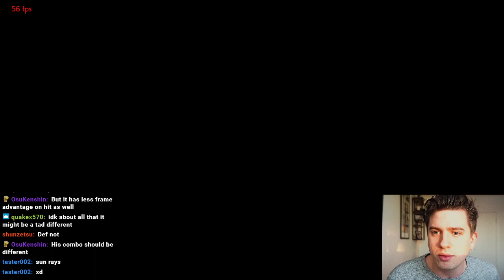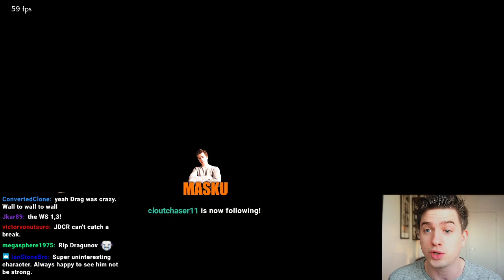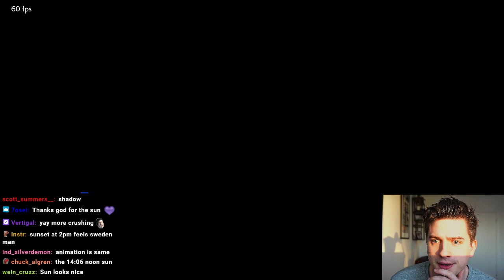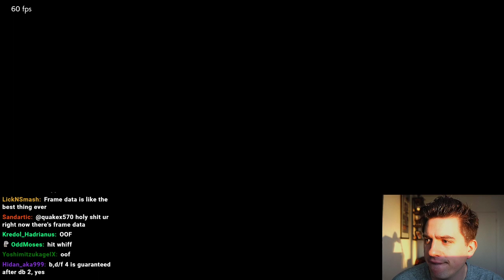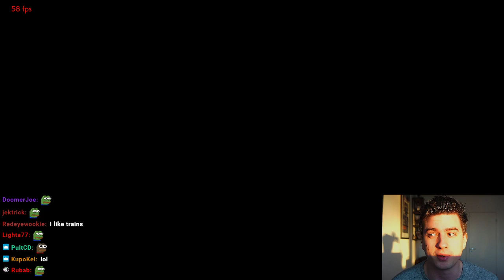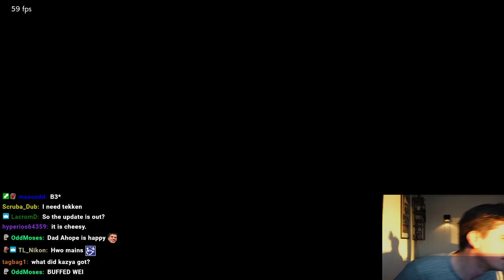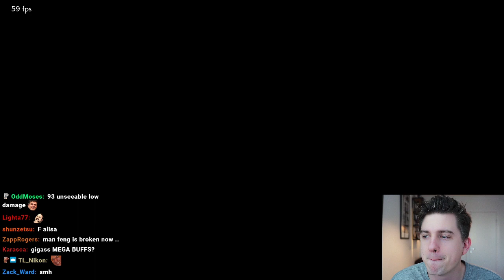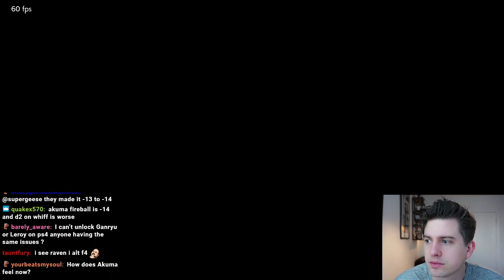3.10 Balance Patch Breakdown, Akuma Survives Yet Again